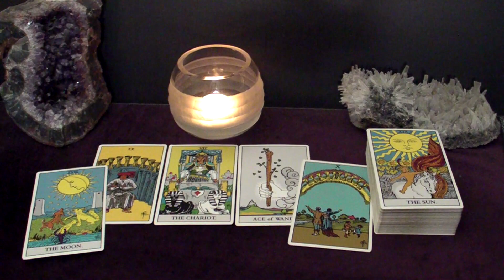GEMINI - Yes, You'll Have Your "Happily Ever After" BUT First... | July 2023 Tarot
Hi GEMINI! This is your July 2023 LOVES ME LOVES ME NOT Tarot Reading.

Spreads in this reading:
1. The "Their Feelings Towards Me" spread: What does the person the viewer is thinking about feel towards the viewer?
2a. The "Potential" spread: does this connection have a future?
2b. The "Next Suiter" spread: Who's coming towards you in the near future?